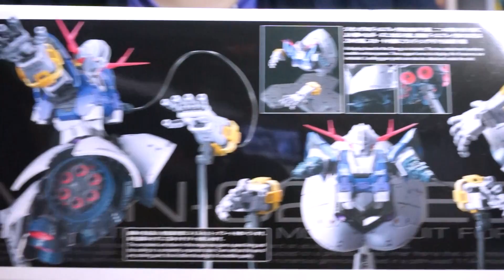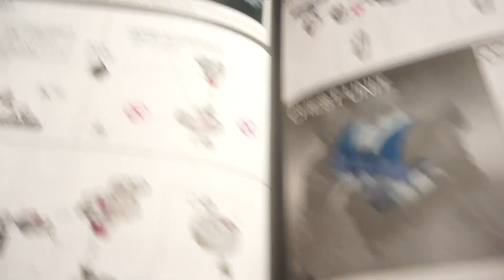【ガンプラ】内容を知らぬままプラモを組み立てる、若さ故の過ちをお許しください！「RGジオング」を紹介！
多分初めてのRGガンプラ紹介！内容は全然知らないけどプラモデルを組み立てる『体験』が好きな男による「RGジオング」紹介！

使用音源